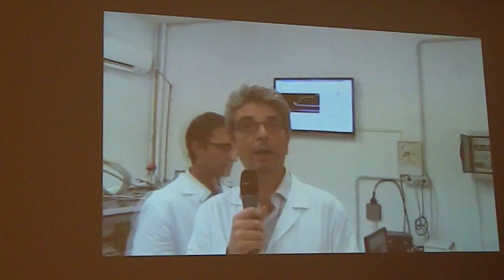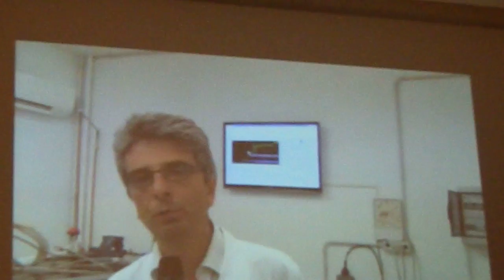My Question to Defkalion ICCF18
During this Q&A, the Defkalion spokesperson discloses that they have observed a huge "magnetic anomaly," which does not surprise me.  I expect it.

Hello.  I'm attending the 18th International Conference on Cold Fusion - ICCF-18 at the University of Missouri this week.  Yesterday, a European company called Defkalion gave a live demonstration of their "anomalous excess heat" device via internet.  They are using light-hydrogen (H2) and nickel in their apparatus, so this is NOT d-d cold fusion, but something else.

  But as I have said repeatedly (including during my poster talk at this very conference), the anomalous heat can indeed be a REAL effect, but that does not mean that the source of the energy is necessarily nuclear.

  We were permitted to ask questions of the Defkalion staff.  I asked what products and emanations had been looked for/observed, along with the anomalous excess heat.  My question and their response begins at about the 3m 45s mark.
From my observations, this is a project well worth paying attention to - interesting work and the team is showing admirable courage to open the project to scientific scrutiny in this manner.

Note:  I apologize for turning the video camera around at the start -- I was trying to catch a sense of the large size of the auditorium at the University of Missouri where the conference on anomalous heat is being held.